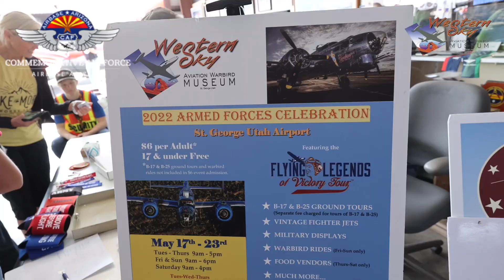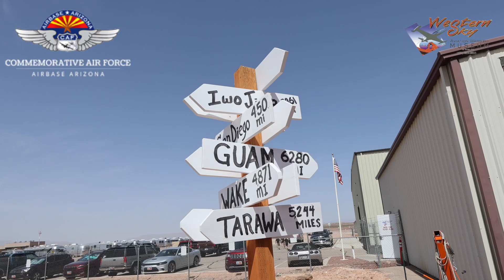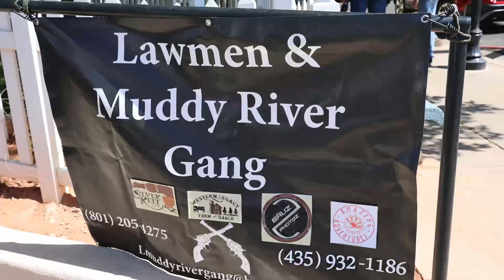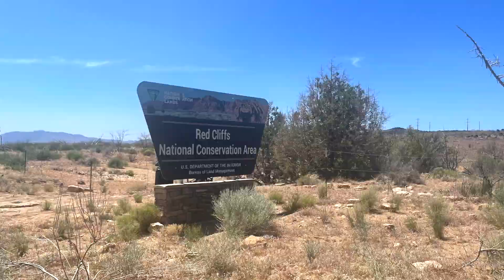Adventure Unveiled: St. George, Utah - Airstream Club, WWII Planes, Gunfights & Candy Cliffs! 🏞️✈️🔫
Video Description:
🌟 Welcome to an unforgettable journey in St. George, Utah! Join us as we embark on a thrilling expedition, immersing ourselves in the captivating landscapes and vibrant experiences this stunning destination has to offer. 🌄

🚐 First stop: The Utah Wasatch Airstream Club, where we meet incredible individuals and discover the charm of the Airstream community. Sharing stories, laughter, and a sense of camaraderie, this part of our adventure is all about the people who make the journey truly special. 🤝💖

🛩️ Next, buckle up for an aviation extravaganza as we explore the world of WWII planes. Witness the majesty and history of these iconic aircraft as we get up close and personal with their timeless beauty. ✈️🌐

🤠 Get ready for a Wild West showdown as we stumble upon an authentic gunfight, transporting us back to the days of cowboys and outlaws. The excitement is palpable as we witness the clash of old-world drama in the heart of modern-day St. George. 🔥🤠

🏞️ Finally, our adventure leads us to the Candy Cliffs, a natural wonder that will leave you breathless. Hike with us through the mesmerizing landscapes, surrounded by vibrant colors and stunning geological formations. It's a visual feast for nature lovers and adventure seekers alike! 🍭🏜️

👀 Don't miss out on the thrill, laughter, and breathtaking beauty that St. George has to offer. Hit play, join the adventure, and let's explore together! 🎥🌟 StGeorgeAdventure AirstreamClub WWIIPlanes CandyCliffs TravelVlog 🌍✨

CAMERA GEAR
Cannon R6 EOS
We edit in Final Cut Pro

If you would like to try some, please visit their

A DELICIOUS blend of healthy fat, protein and energy to fuel your day. Get your own Keto Krisp bars at this